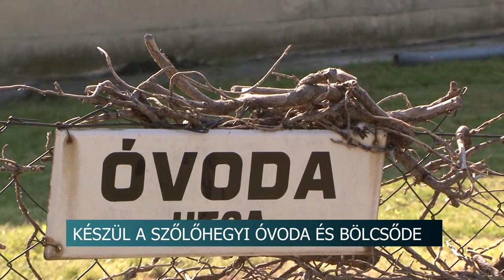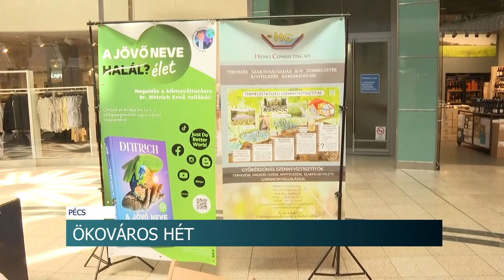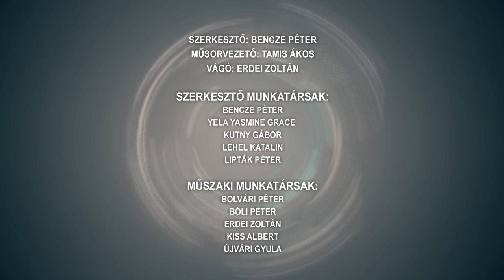Híradó - Tolnatáj TV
Bajba kerülhet az építőipar
 Megkezdték a szőlőhegyi óvoda és bölcsőde kialakítását Szekszárdon
Kapcsolati erőszak - elzárásra ítélték az élettársát terrorizáló férfit
 Le lehet fogyni nyárra?
 Megújul a vízelvezető rendszer - záportározó és hordalékfogó gát épül Cikón